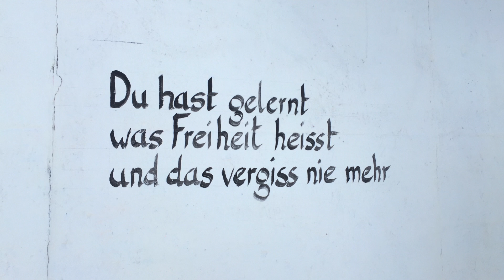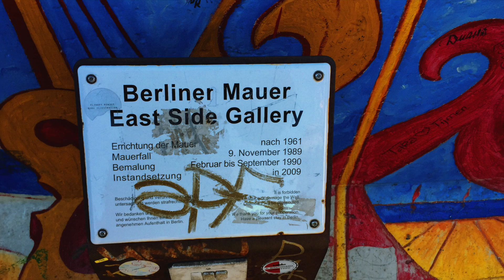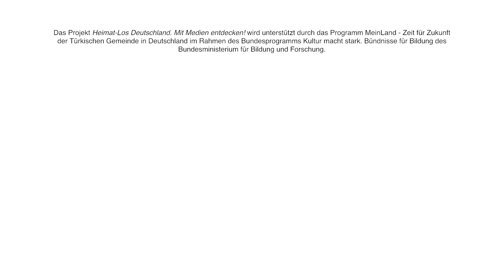Heimat-Los Deutschland. Mit Medien entdecken!: Neue Heimat – Neue Orte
Das Projekt „Heimat-Los Deutschland. Mit Medien entdecken!" wird gefördert durch das Programm MeinLand - Zeit für Zukunft - JEF der Türkischen Gemeinde in Deutschland im Rahmen des Bundesprogramms Kultur macht stark. Bündnisse für Bildung des Bundesministerium für Bildung und Forschung.

Das Projekt wurde von Wassertor 48 e.V. mit den Bündnispartnern WassertorMedien e.V. und SolidariGee e.V. realisiert.